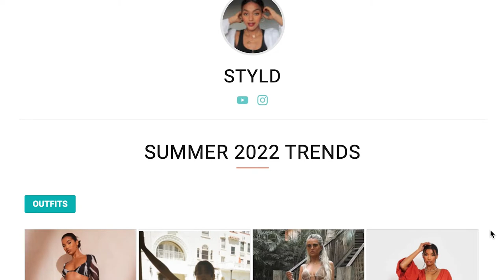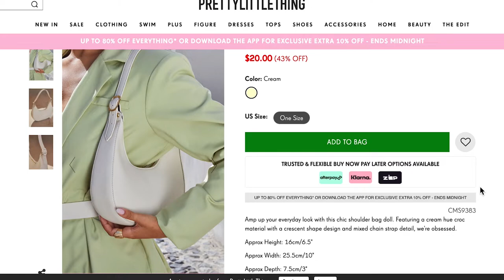SUMMER 2022 Fashion trends you can actually wear!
Summer fashion trends that are actually wearable in 2022

All items are linked Here!

Let me know if I missed anything in the comments!
FAQ
My Height: 5’7
Bust: 34 in
Waist: 27in
Hip: 42 in
Tops Size : Small  US 4
Bottoms Size: Medium US 6
Shoe Size : 7.5 (US women’s)